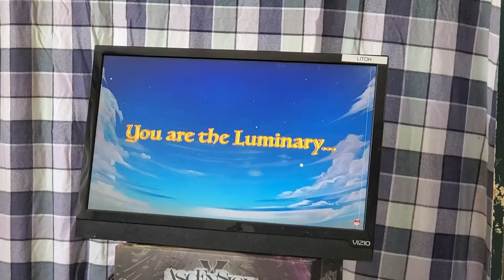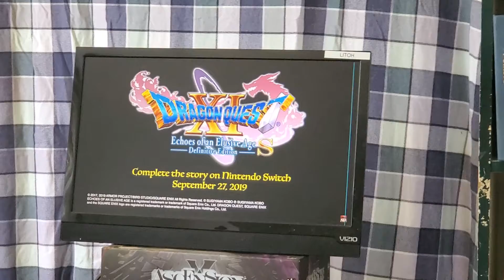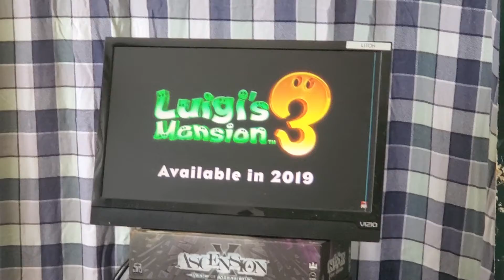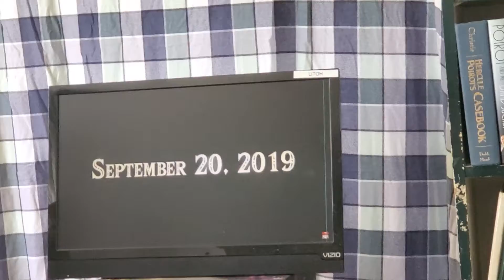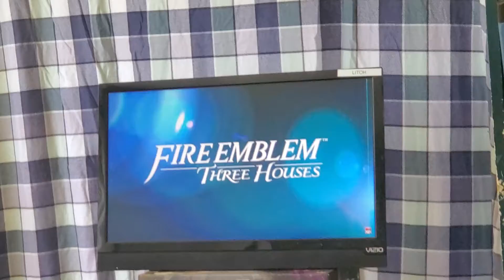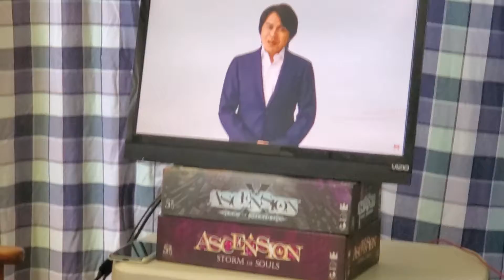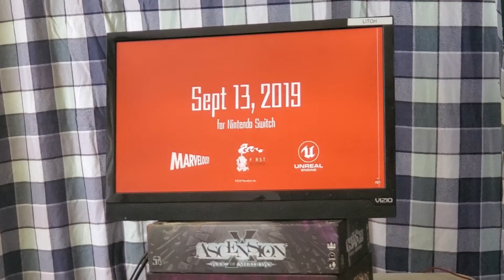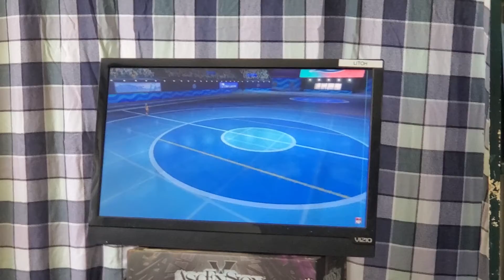E3 2019 Nintendo Direct reactions Part 1!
I am SCREAMING!